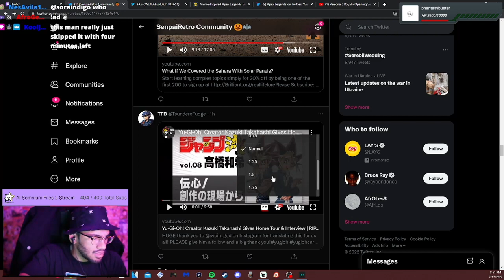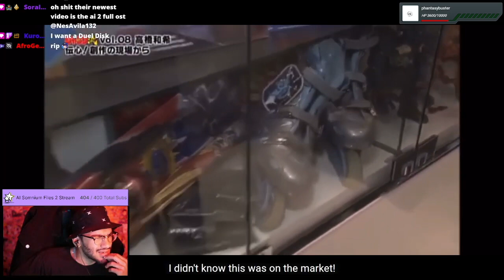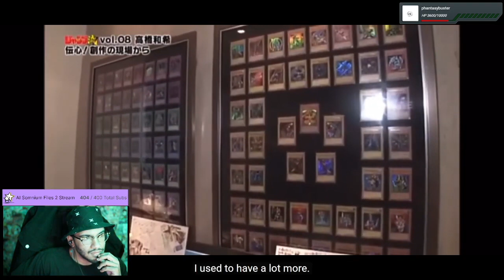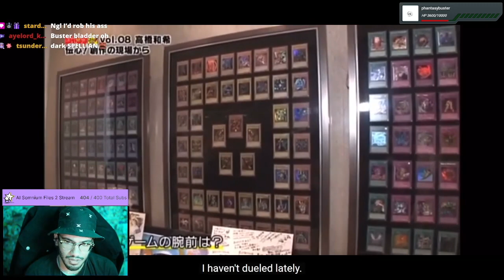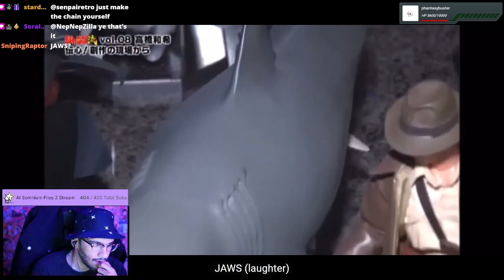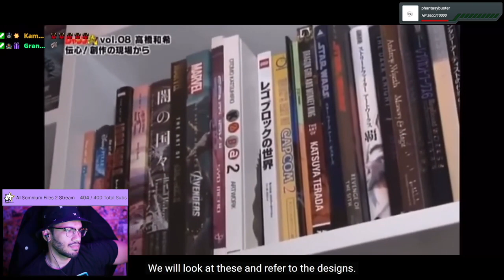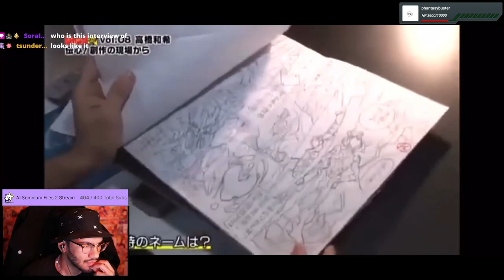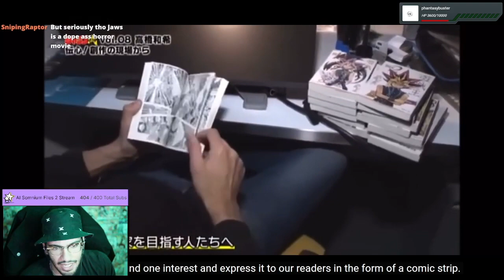Retro reacts to "Yu-Gi-Oh! Creator Kazuki Takahashi Gives Home Tour & Interview"